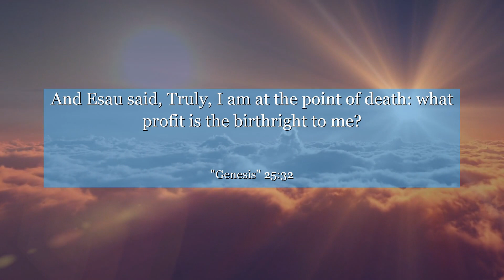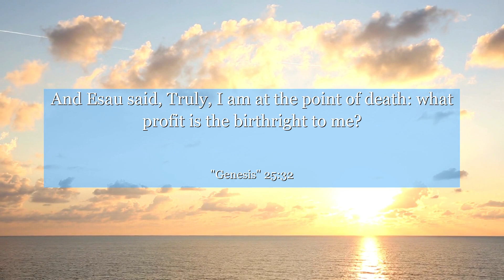Genesis 25:32 And Esau said, Truly, I am at the point of death: what profit is the birthright to me?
In Genesis 25:32, we find a powerful lesson on the importance of making wise choices. This verse portrays Esau, who impulsively sells his birthright for a mere bowl of soup. It reminds us to carefully consider the consequences of our decisions, as they can shape our future. Let this story inspire you to value what truly matters and make decisions that align with your long-term goals. Learn from Esau's mistake and cultivate a mindset of discernment and patience.